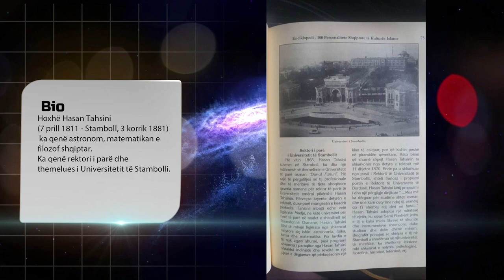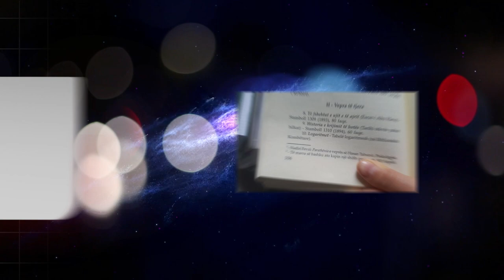Hoxhë Hasan Tahsini - Astronomi i parë shqiptar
Projekt i studentëve të Akademisë së Studimeve PNFBI E-Learning (Gjenerata II : dhjetor 2019 - janar 2020)